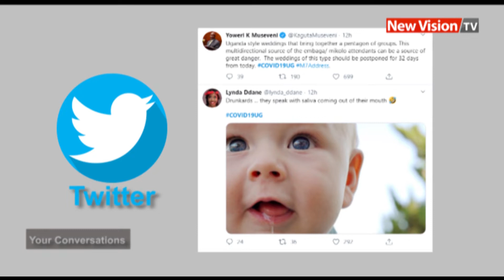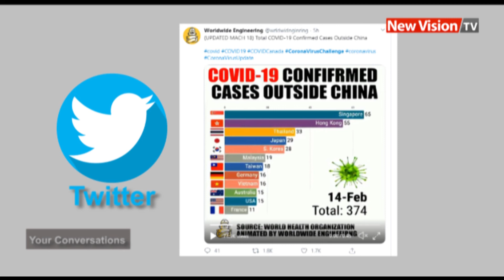Your online conversations